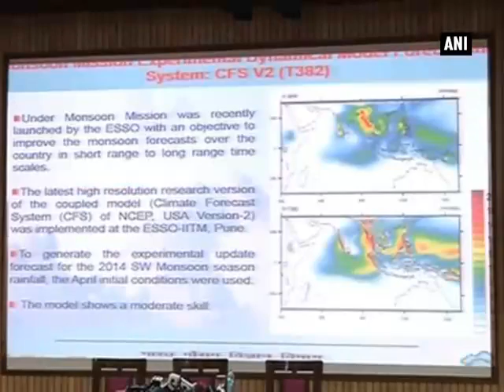Monsoon rains seen below average: Jitendra Singh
Watch Monsoon rains seen below average: Jitendra Singh video online at Times of India. View free Monsoon rains seen below average: Jitendra Singh video clips online, most viewed Monsoon rains seen below average: Jitendra Singh videos at Times of India Videos